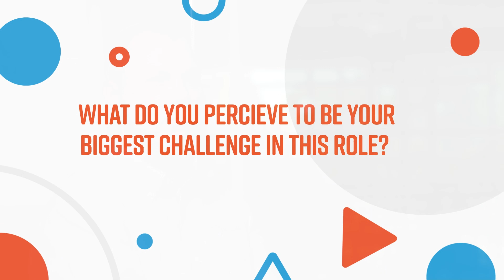Haas 101: Integrity & Leadership